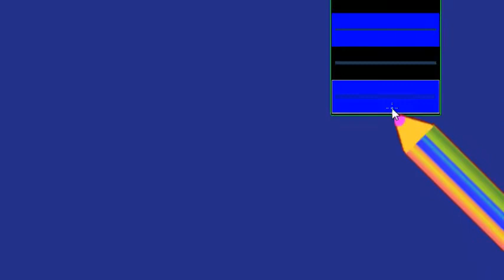Собачка из Головоломки-Змейки. Развитие логики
простой рисунок и урок с головоломкой